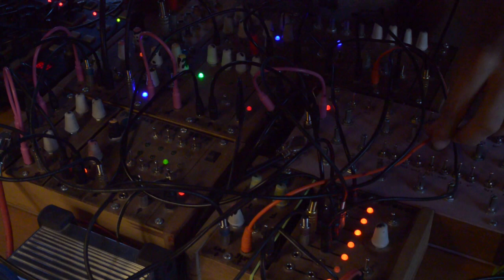DIY Modular Synth with MFOS Sound Lab Mini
Cheap self designed modular sistem based on lunetta CMOS and filters plus my last addition the great MFOS Sound Lab Mini Synth I recomend.